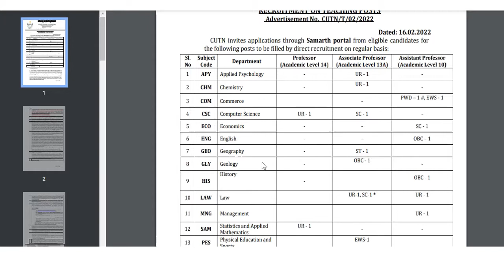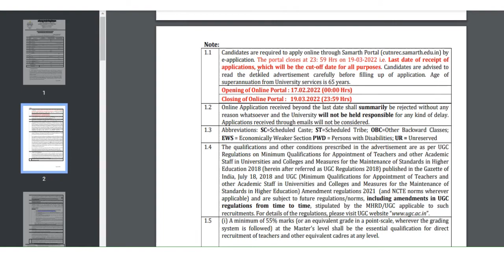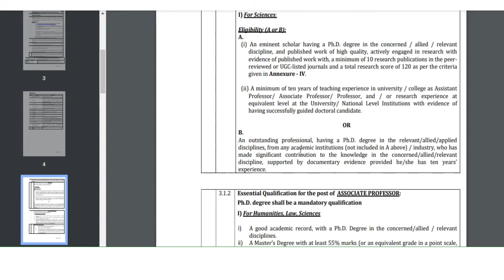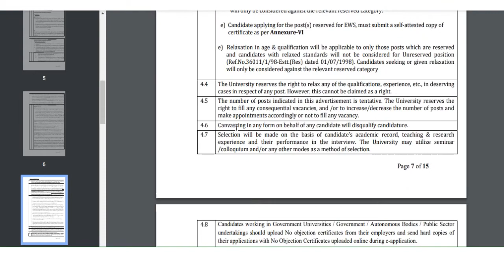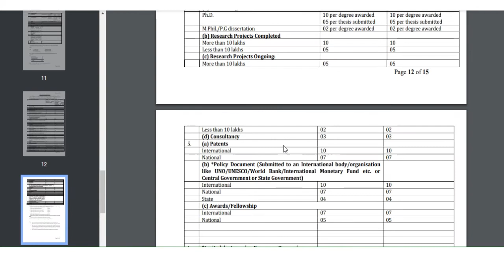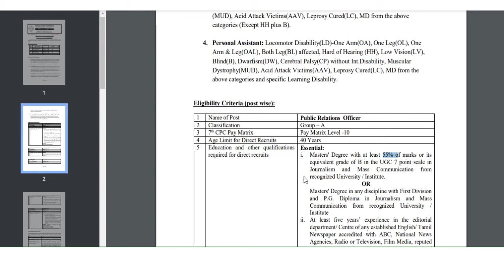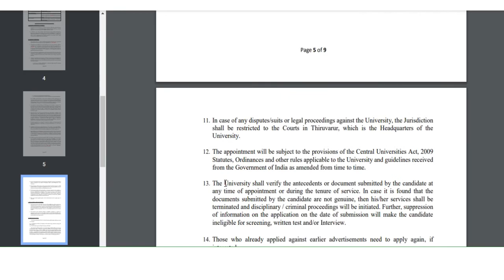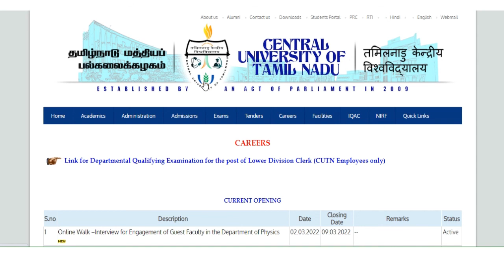Teaching and Non-teaching Vacancy in University | Qualification UG/PG/NET/Ph.D. | Salary - UGC Norms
The Central University announces various vacancies for teaching and non-teaching posts. The direct Recruitment process for assistant/associate/professor position. Salary as per UGC Norms which is quite high. Vacancy details are below mentioned in the link.

BELOW IS THE OFFICIAL WEBSITE LINK TO SEE THE DETAILS AND APPLY ONLINE